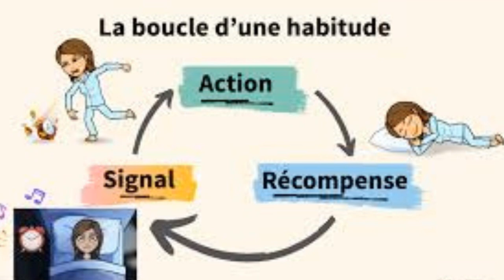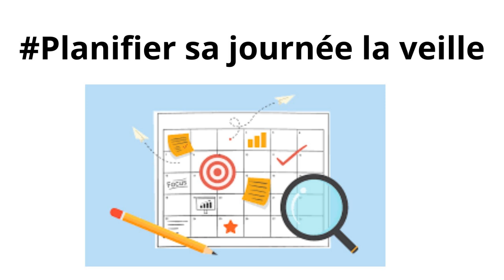8 HABITUDES POUR CHANGER TA VIE | WARrioR MenTALity..journée productive..dès le Matin..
glow up, comment glow up, se transformer, changer sa vie, se reprendre en main, habitudes qui changent la vie, habitudes pour glow up, habitudes des gens qui réussissent, habitudes qui ont changé ma vie, changer sa vie en 2024, changer sa vie en 2025, motivation, sport, musculation, sèche, perdre du gras, perdre du ventre, running, protéines, petit-déjeuner, salle de sport, salle de musculation, prendre confiance, avoir confiance en soi, guide pour reprendre sa vie en main, guide pour devenir that girl, guide pour changer sa vie, atteindre ses objectifs, retrouver la motivation, comment être disciplinée, comment commencer à faire du sport, morning routine, conseils motivation, ce que je mange en une journée, what I eat, gym routine, routine à la salle de sport, prise de masse, prendre du muscle, prendre du poids, être productive, habitudes qui vont changer votre vie, prendre soin de soin, devenir celle que l'on veut être, changer sa vie